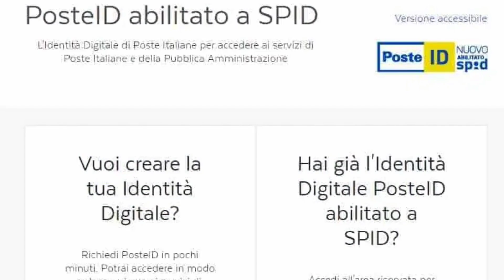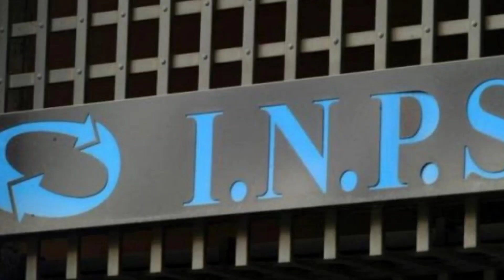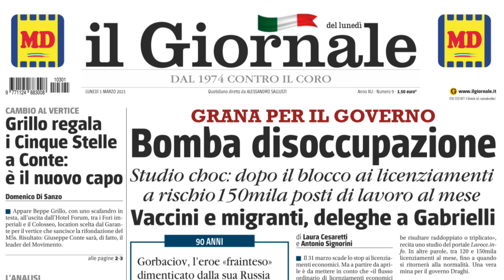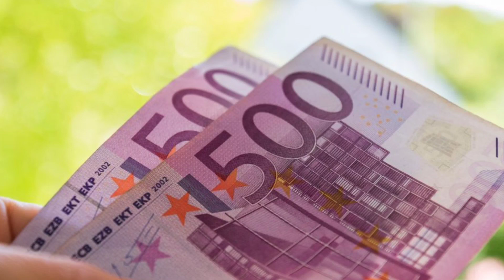DECRETO SOSTEGNO ECCO LA DATA [CIG REM NASPI BONUS?] + NUOVO OBBLIGO RDC E NOVITA’ INPS RETROATTIVA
BENE AMICI ECCOCI CON TUTTE LE NOVITà PIù IMPORTANTI DELLA GIORNATA, SPAZIEREMO DAL DECRETO SOSTEGNO TEMPI E CONTENUTI, AL NUOVO OBBLIGO DA OGGI PER I PERCETTORI DI RDC, LA GRANDINATA DI CARTELLE FISCALI UNA NOVITà INPS CHE SARà ADDIRITTURA  RETROATTIVA..INSOMMA COME SEMPRE UN BEL MAPPAZZONE IPERVITAMINIZZATO
IO SONO MR LUL PARTIAMO SIGLA
ARRIVA il DECRETO SOSTEGNO 👉 cosa conterrà? BONUS REM CIG PROROGA NASPI?

QUANDO ARRIVA il DECRETO SOSTEGNO
CI SARA IL REM?
CI SARà LA NASPI PER CHI?
CI SARANNO I BONUS E PER QUALI CATEGORIE?

PER CONTATTARMI VIA MAIL:
Per business, attività, promozioni, ads, CONSULENZE GRATUITE e cose così: